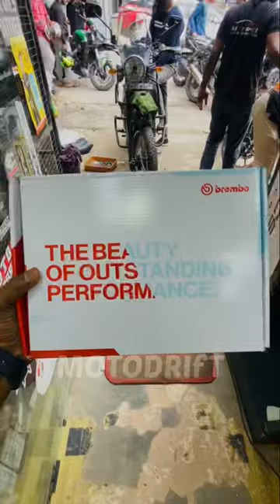Brembo Hydraulic Kit ₹6999